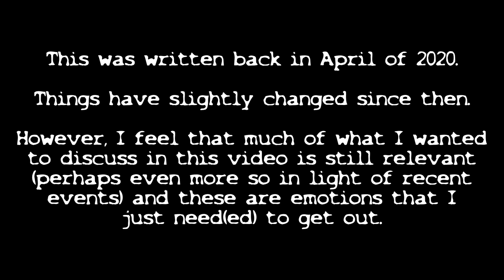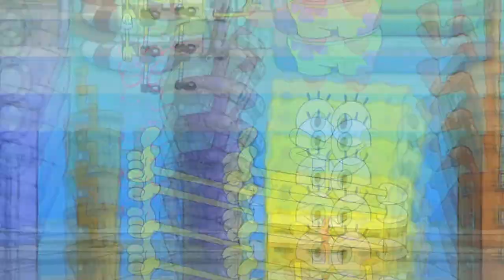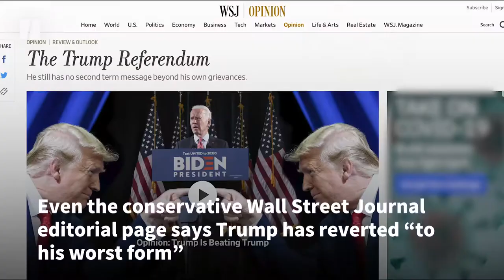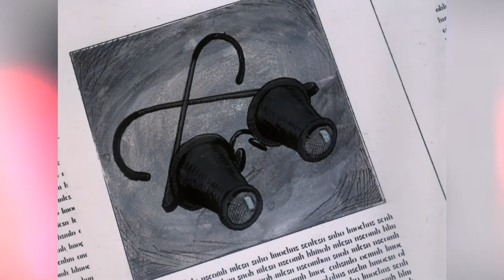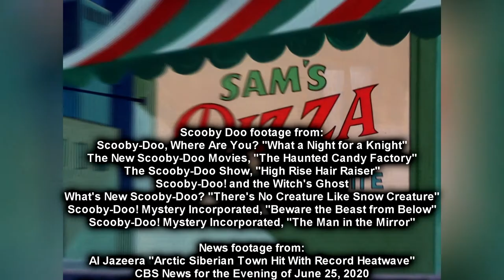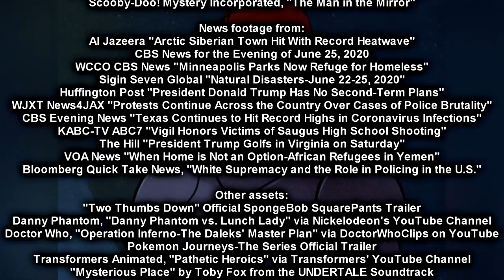I NEED Scooby-Doo Right Now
Welcome to the world's angstiest video essay about Scooby-Doo!

Yes I am a dramatic, angsty asshole. What about it?